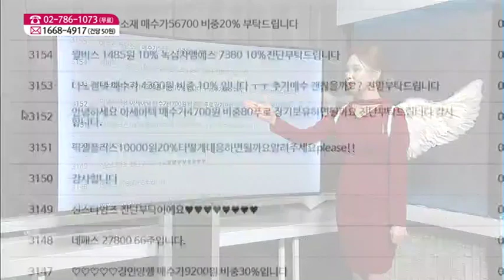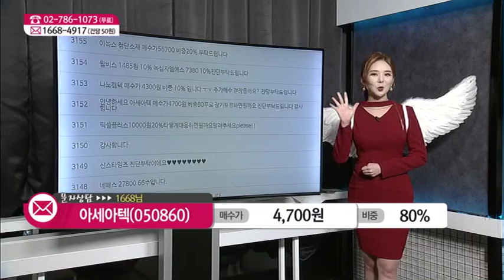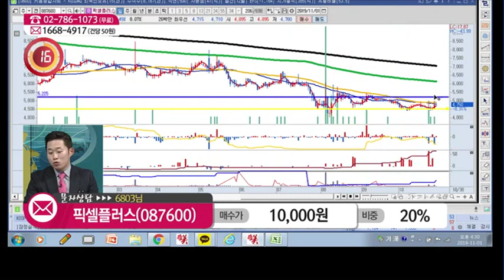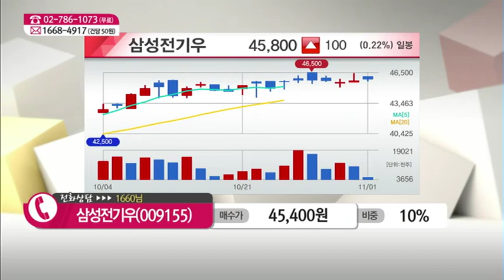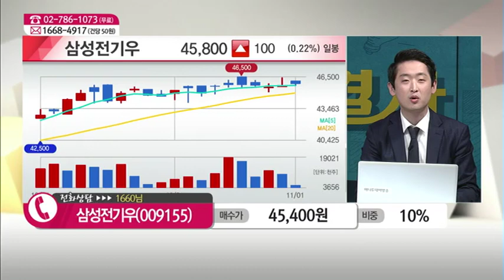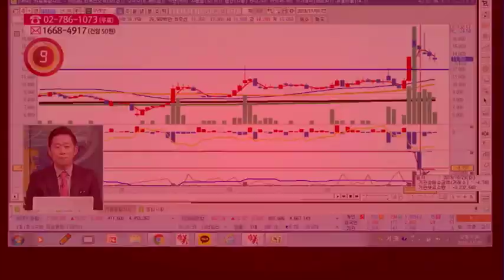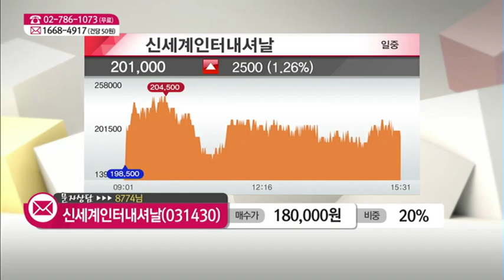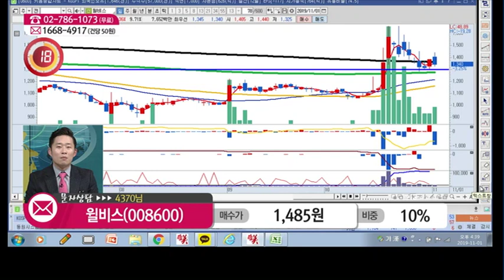[종목 해결사] '윌비스', '펄어비스' 전화, 문자 상담 外 / (증시, 증권)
11/1 주식 해결사